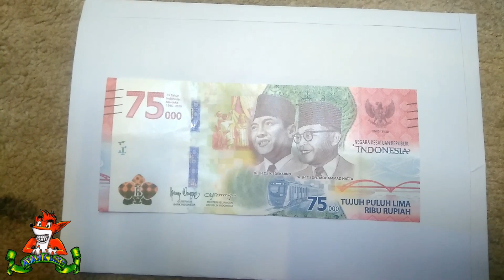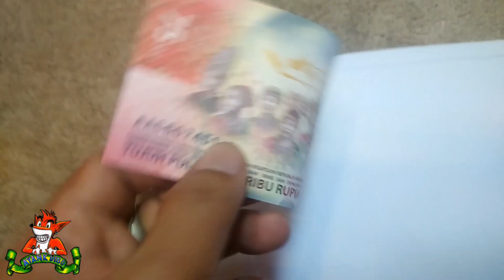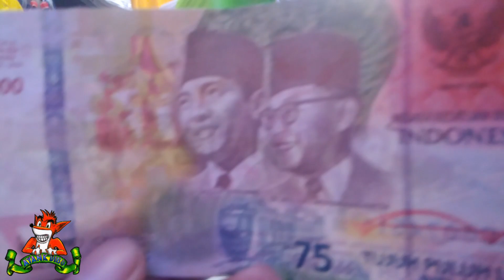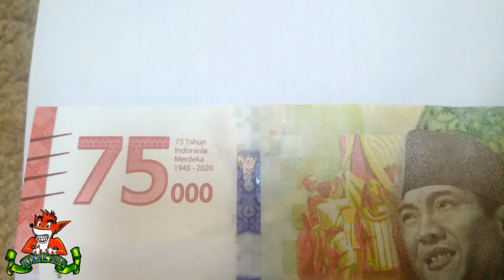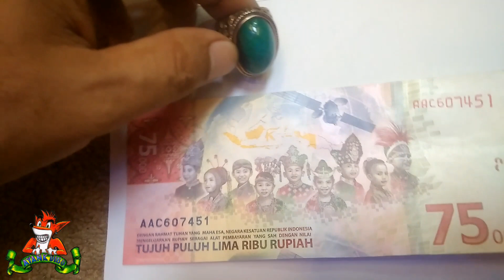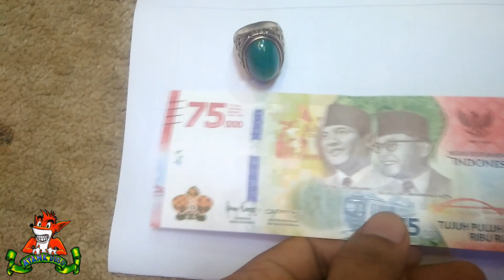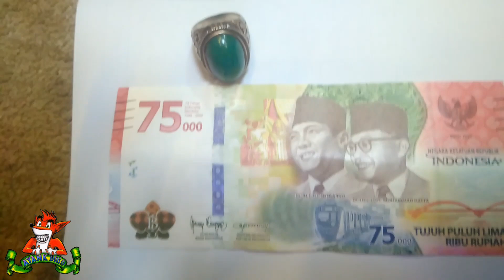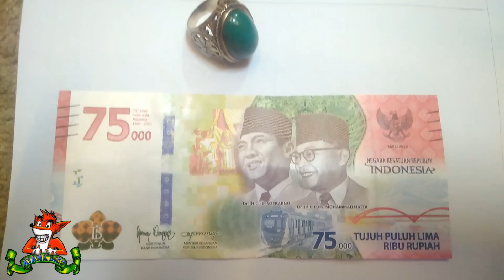UANG BARU 75 RIBU YG LAGI DICARI KOLEKTOR HARGA PANTASTIS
ini lah uang 75ribu menyanbut hari kemerdekaan indonesia thn 2020
dibuat untuk hari kemerdekaan kita 75 tahun